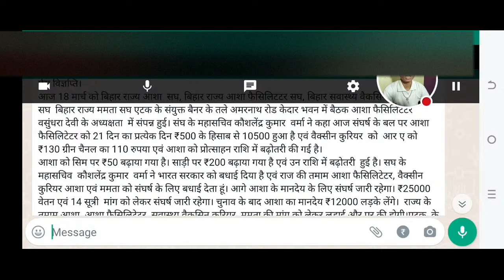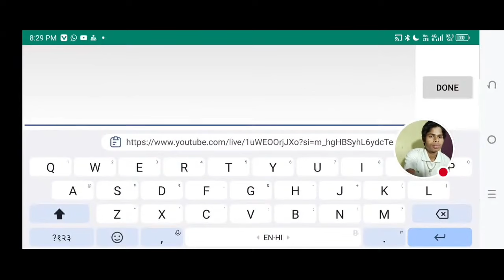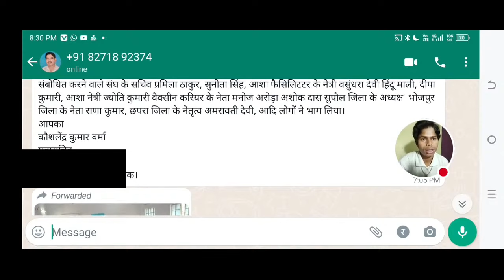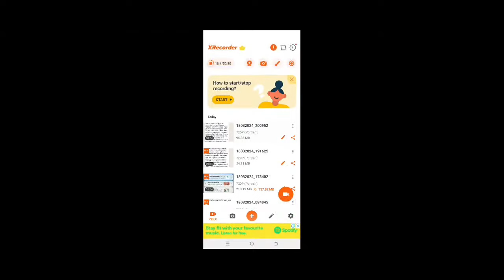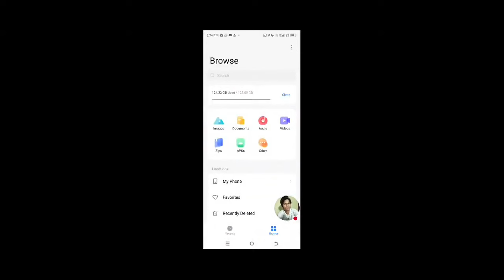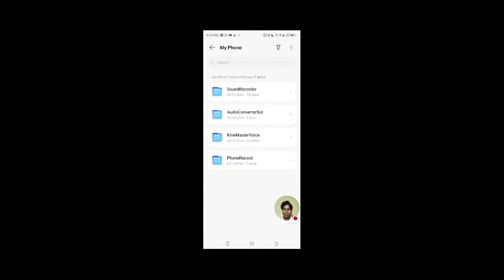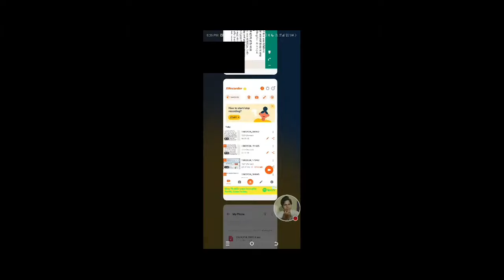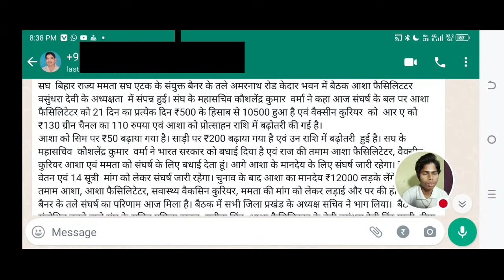बिहार आशा वर्कर ताजा खबर, आशा कार्यकर्ताओं के लिए बड़ी खबर, आशा कार्यकर्ता प्रोत्साहन ताजा खबर